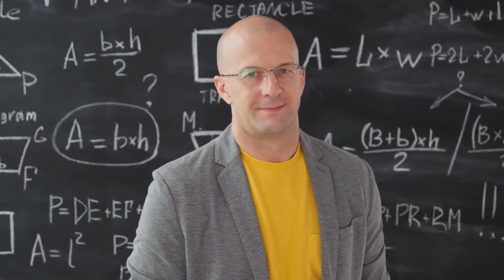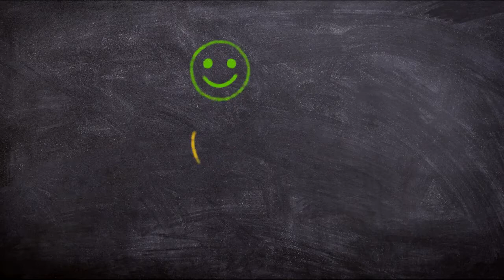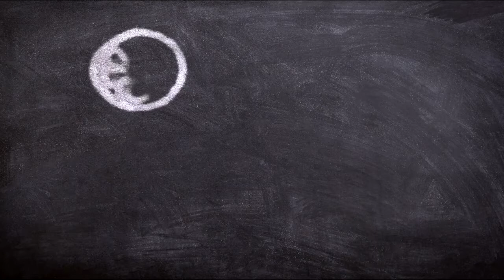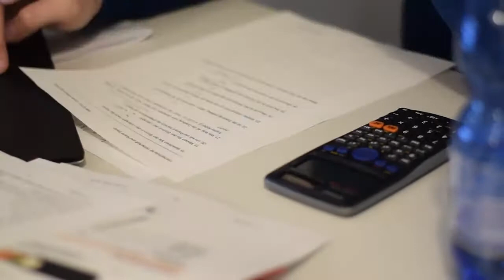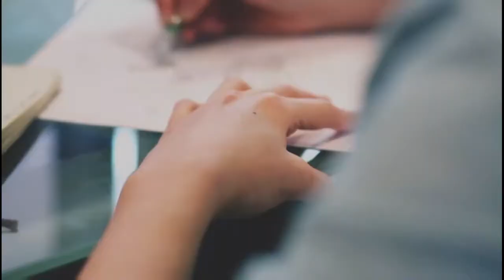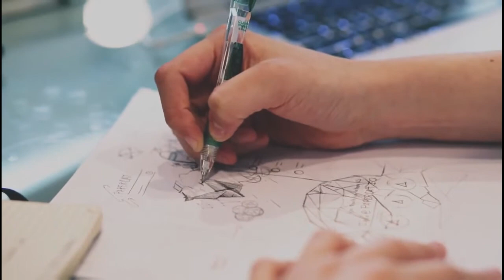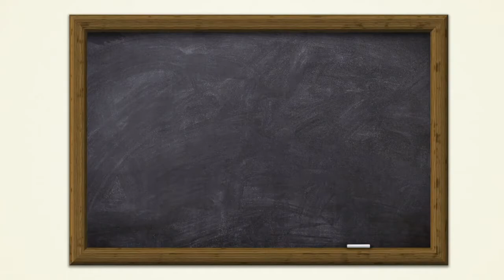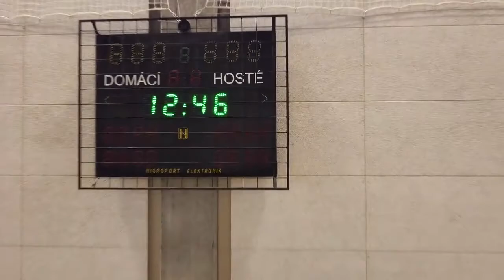College Video Stock | Education | Free | JJ no copyright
In this video, you can watch school classrooms, gym, and playground . This stock footage is free to use you can use this video for your project or commercial purpose but you can't sell this. You don't need to ask for any permission to use this footage.

Thanks.

school college free video#youtube free video#jj